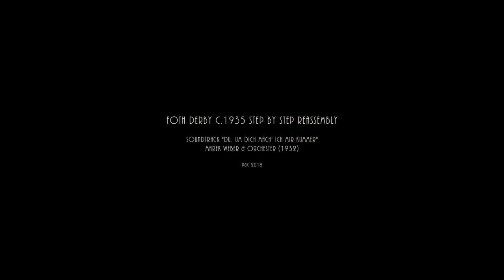Foth Derby c.1935 - Step by Step Reassembly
Step by step reassembly of a Foth Derby camera c.1935

I hope this video could be some kind of help for vintage camera tinkerers and lovers.

Not that hard to work on. Special attention must be given to the shutter curtains and their relative position to each other.

Have fun!

Audio:
"Du, um dich mach' ich mir Kummer" - Marek Weber & Orchester (1932)